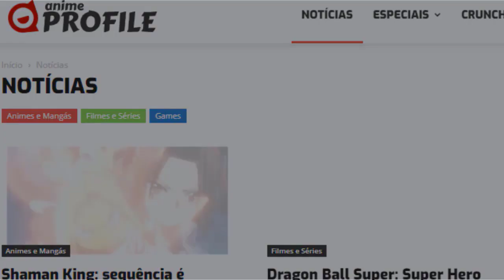YUJI FAZ PACTO COM SUKUNA 🇧🇷 (Dublado PT-BR) | Jujutsu Kaisen | Anime Profile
Anime Profile

Animes br,
Animes dublados,